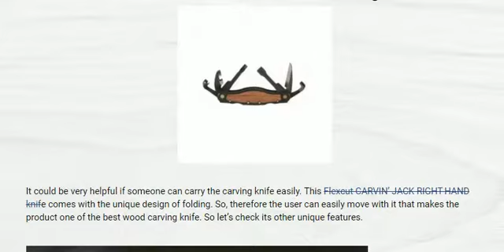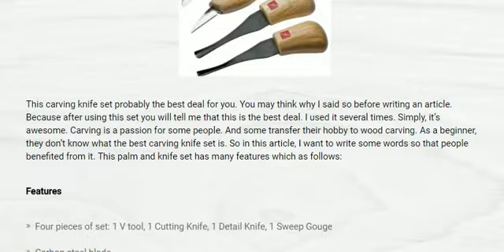Best Wood Carving Knife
looking for best wood carving knife?? here is the solution for you
click on the link and read the review and buy as you wish.
We provide genuine review for interested people.

best wood carving tools